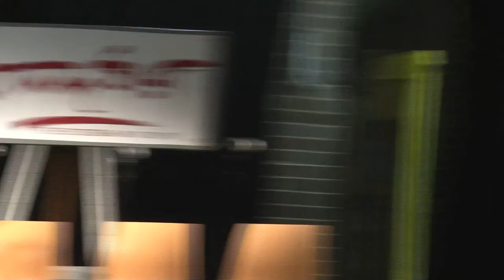An Evening with Shomoresh mojumder